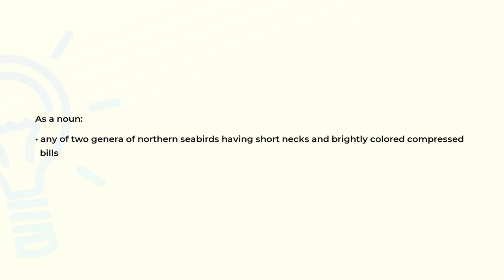What is the meaning of the word PUFFIN?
Definition and spelling of the word PUFFIN.

(00:00) Intro
(00:07) As a noun
(00:18) Spelling

As a noun (00:07):
• any of two genera of northern seabirds having short necks and brightly colored compressed
  bills